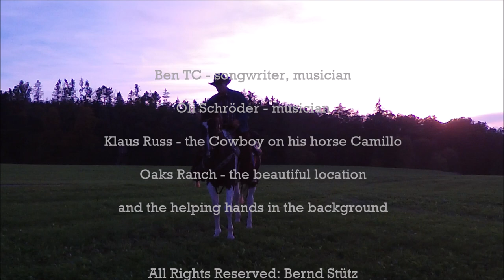The Cowboy Rides On * by Ben TheCanadian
An all "New Country Song" by Ben TC has been released. This country ballad tells the story of a lonely Cowboy, sitting by the campfire, all alone so far from town. His freedom dwindles with every foot new barbed wire fence.

Die Freiheit des Cowboys schwindet. Diese Country Ballade erzählt die Geschichte des einsamen Cowboys, seine Freiheit schwindet mit jedem neu erstellten Stacheldraht.
Alle Instrumente für diesen Song wurden selbst eingespielt.
* Ben TheCanadian, songwriter and musician.
* Many thanks to
* Oli - my fellow musician,
* Klaus Russ - the Cowboy on his horse Camillo
* Oaks Ranch - for the beautiful location
* The helping hands in the background